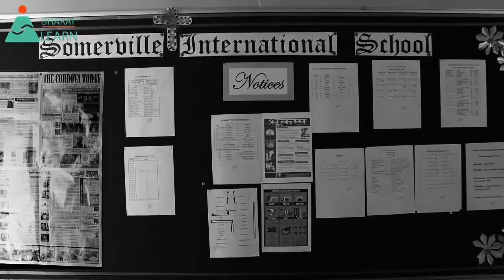Bharat Learn Interview with Mrs Aparna Magee, Principal Somerville International School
Bharat Learn, an initiative of the Prakash Bindu Foundation, was founded to transform the teaching-learning outcomes at the elementary school level. Our aim is to improve the quality of government school education so that every school-going child in India has access to the same high level of learning.
We aim to transform the teaching-learning outcomes at elementary school education in India through our unique & proprietary Film Based Teaching Methodology  (FBTM®).